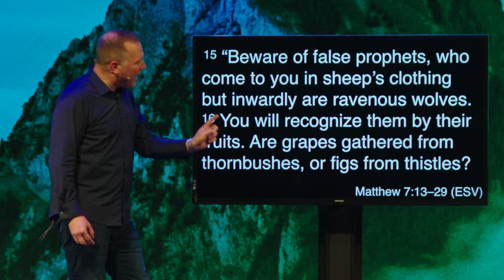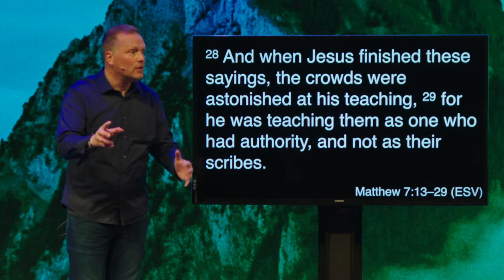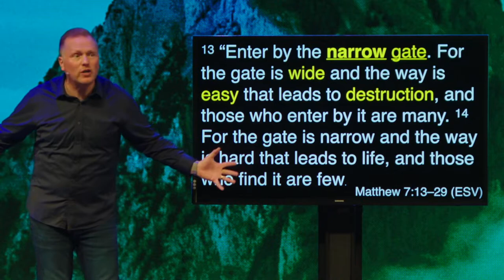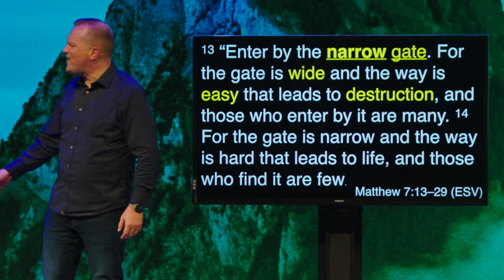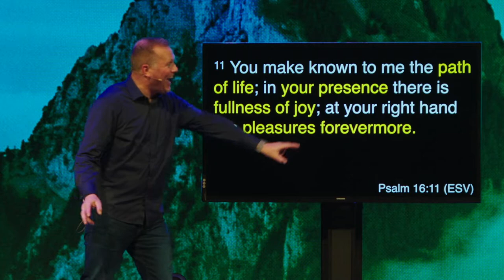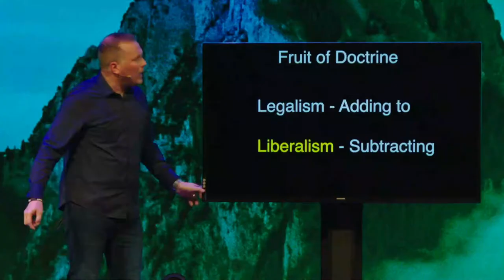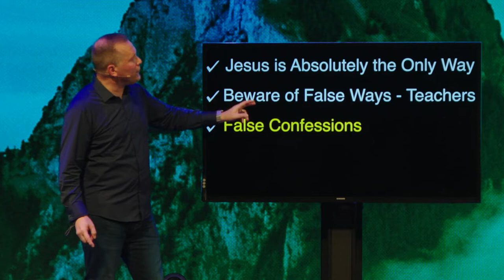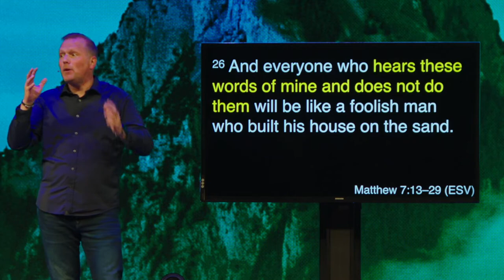Enter By The Narrow Gate